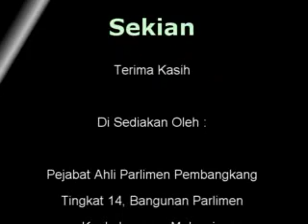23 Jun 2011 - Penggulungan Jadual Perbekalan Tambahan Kem. P&KT - MP PR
23 Jun 2011 - Penggulungan Jadual Perbekalan Tambahan Kem. P&KT - MP PR